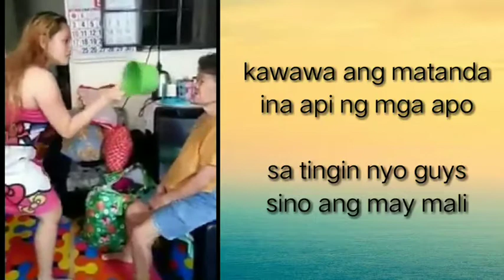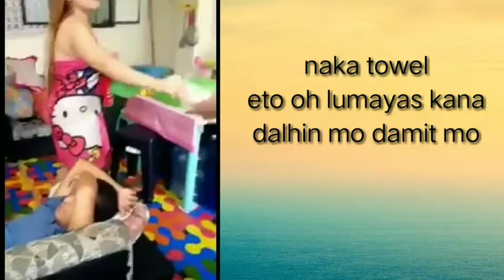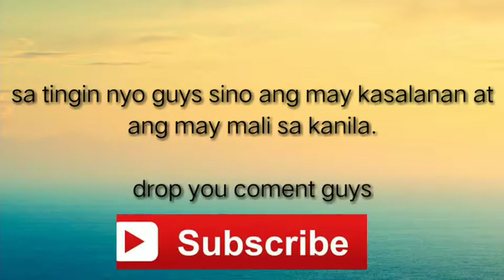Anak ina api ang matandang ina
kayo na humosga